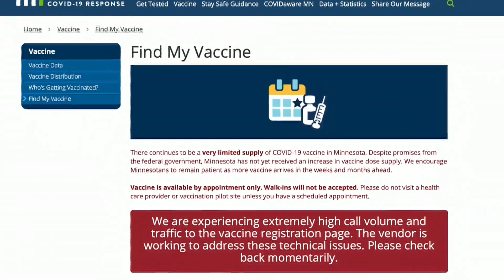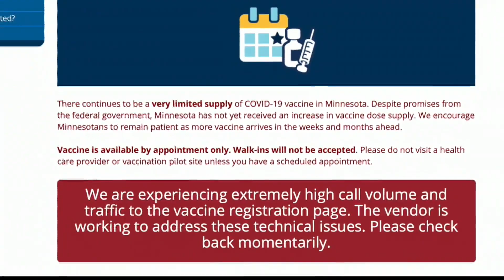Vaccine Sign-Up Website Plagued By Technical Difficulties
About a million more Minnesotans now qualify to get their COVID vaccine, putting a strain on the system, reports Reg Chapman (2:30).